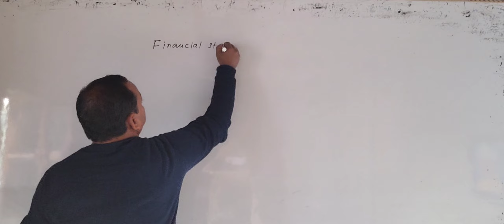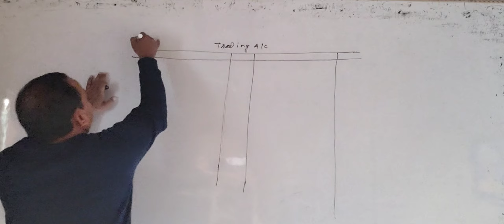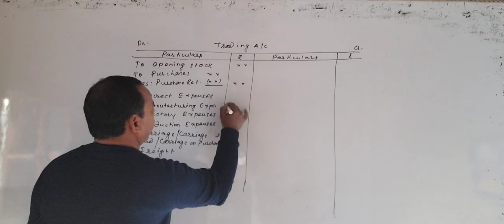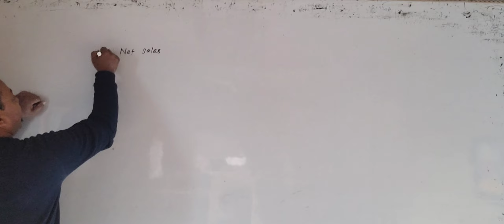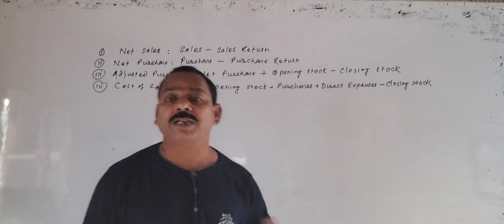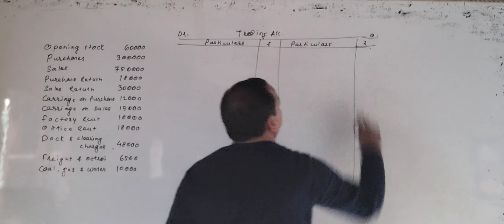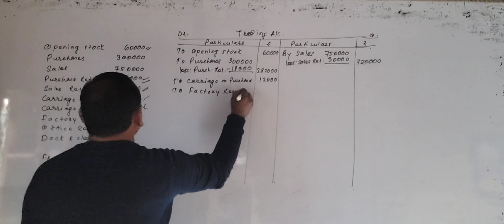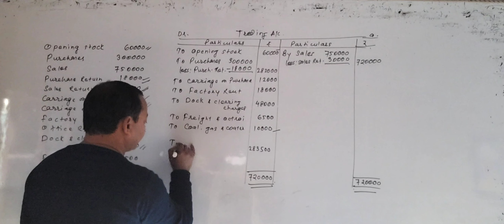Financial Statement l Introduction l Trading A/C l Class-11 l Part-1